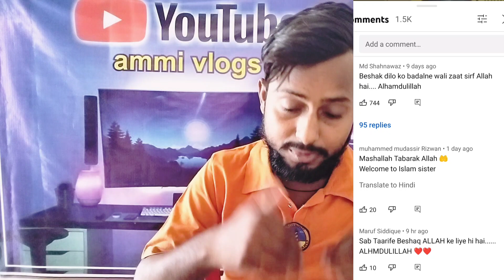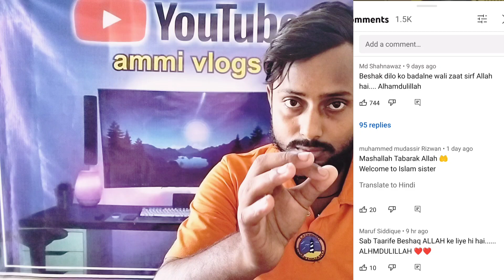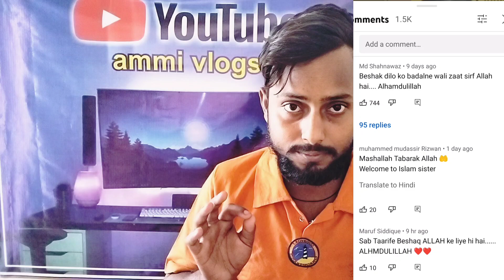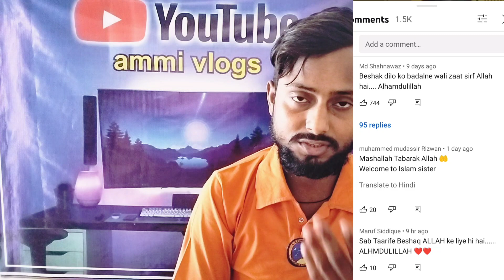1000 subscribe 10 din me 🤔🤔🤫🤫🤫